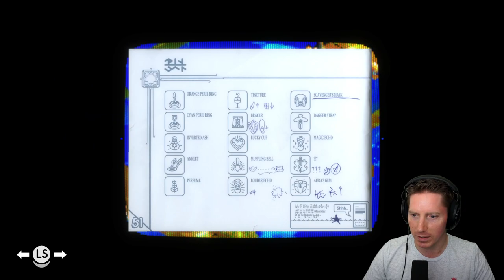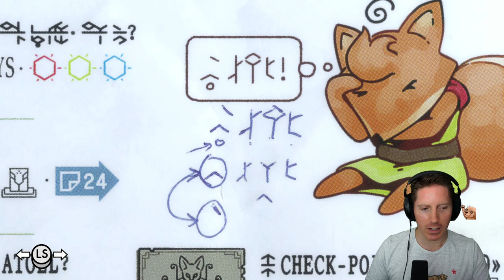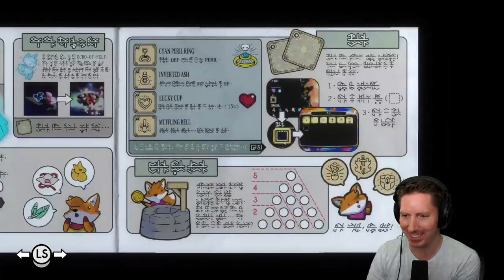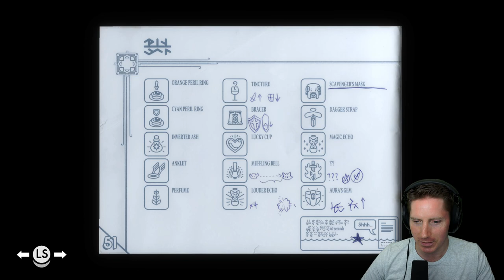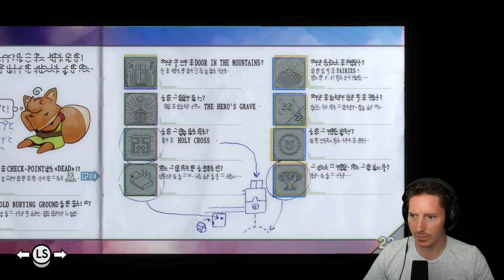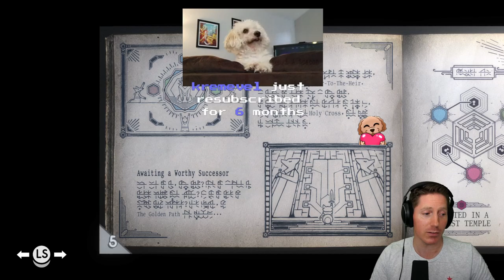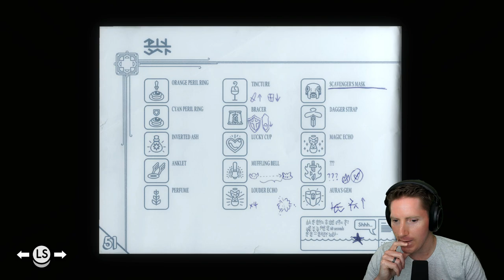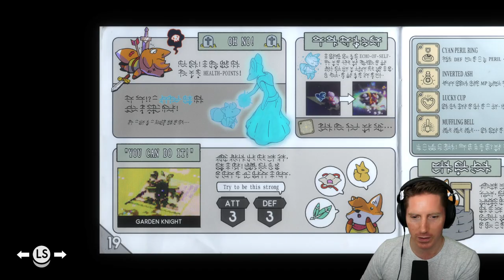Tunic (PC) - Let's Play First Playthrough (Part 4)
Tunic is an action-adventure game played from an isometric perspective developed by Andrew Shouldice and released in 2022.  The gameplay from this Let's Play first playthrough is from the Steam PC version of the game.  You play as fox in a mysterious world reminiscent of The Legend of Zelda, with little clue as to what is going on or how to do much of anything.  That is a big part of the charm, as you must uncover pages of the "manual" to learn more about the story, the mechanics, puzzles, map, and more.  Tunic features gorgeous graphics that take a low poly style and enhance it with fantastic lighting and subtle details.  Exploring and learning how to play this game is a joy but be ready for a challenge, success in this game does not come easy.  If you are an old-school Zelda fan and are up to the challenge, check this one out!